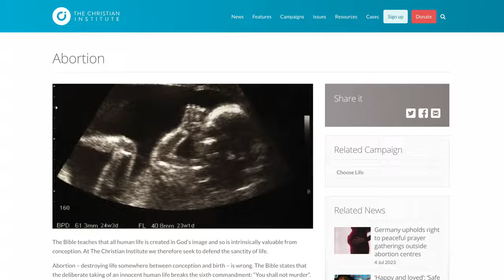Hast Thou No Scars?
What does The Lord want us to learn from the scars of life's afflictions? Philip Woodley looks at inspiring figures of the past, such as missionary Amy Carmichael and asks where are our scars of service?

Hast thou no scars? Press on earnestly, not counting the cost but the cost of our Salvation.

Scriptures used: 2 Corinthians 11 & 12, 2 Timothy 4, Psalm 55 & 103:12, I Corinthians 15,  Isaiah 43:25, John 4, Luke 19, 2 Thessalonians 3, Hebrews 6 & 13.

Filmed on Sunday, 9th July 2023.

Do join us for our Sunday Service at 18:00 hrs.